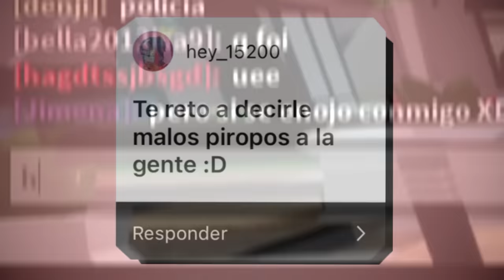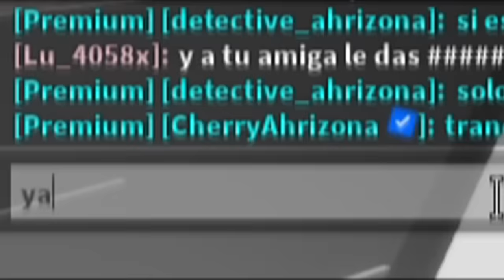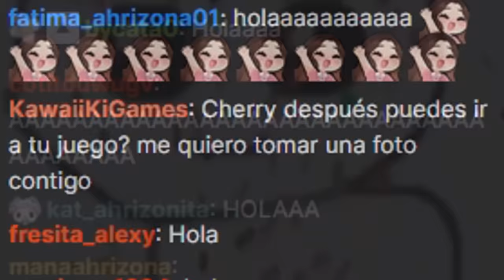CUMPLIENDO RETOS EN BROOKHAVEN 2 😳 | ROBLOX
El día de hoy cumplí sus retos en Roblox todos los hicimos en Brookhaven y estuvo muy divertido casi consigo novio eso creo jajaja, así que espero les guste mucho, no olviden dejar su like!

Sígueme no tengas miedo, recuerda que hago streams en Twitch todos los días a las 6:00pm :P

⭐ CÓDIGO STAR: CherryBaby